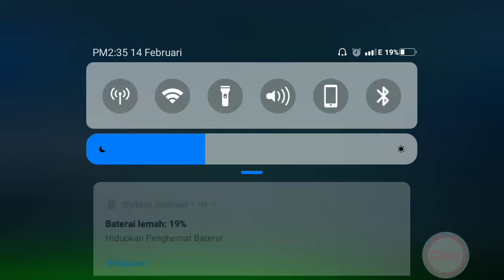Chelsea vs juventus